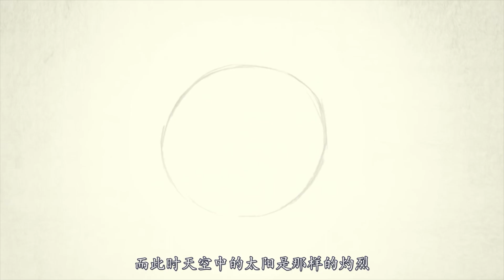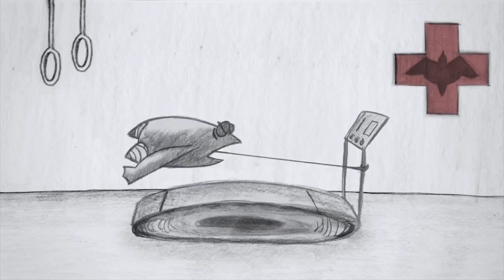青蛙出车祸变成残疾，经过康复训练后，竟能轻松躲避车辆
一只正在觅食的青蛙跑到马路上被突如其来的汽车轧扁，他不能动，忍受着太阳的暴晒，所幸的是它被人救起，在康复中心接受康复训练。当它再次来到那条马路.